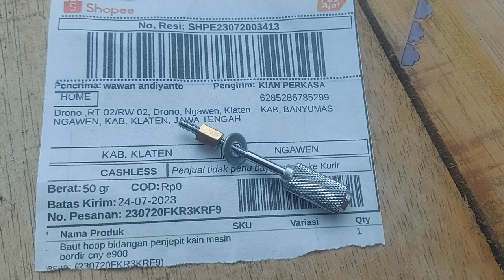baut hoop bidangan penjepit cny yoko brother dibanyumas kirim klaten jawa tengah